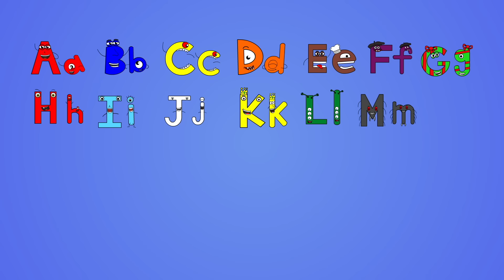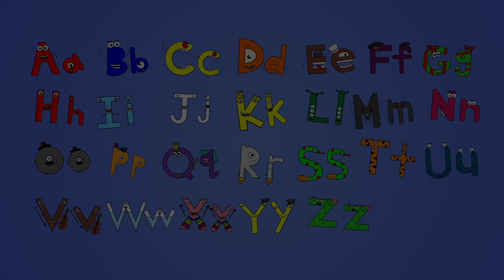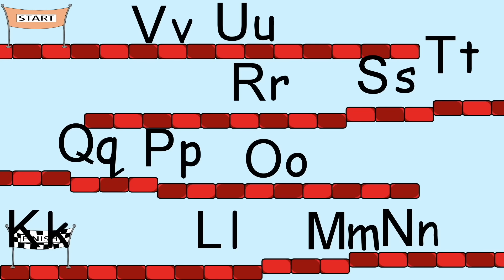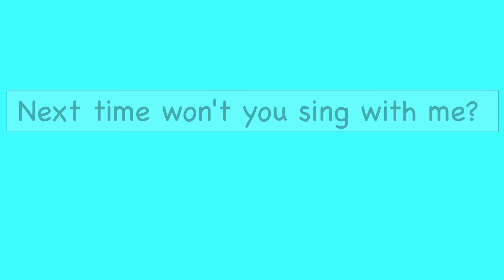Alphabet Colors +More Kids Songs | English Tree TV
► Visit our English Tree Site for FREE printables, stickers, posters, books & more!

A collection of Abc and Phonics Songs by English Tree TV~! Sing along and teach or learn the names of the English alphabet, the sounds of the letters and phonics, and much more!